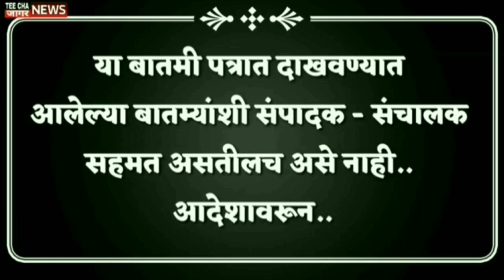तुमचं आंदोलन आम्हाला परवडू शकत नाही,अण्णा हजारेंना मुख्यमंत्र्यांचा फोन?/Ekanath Shinde/Anna Hazare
teechajaagarnews#maharashtra
आम्हाला फॉलो करा तुमचं* com/Sharvaripawarnewseditor/